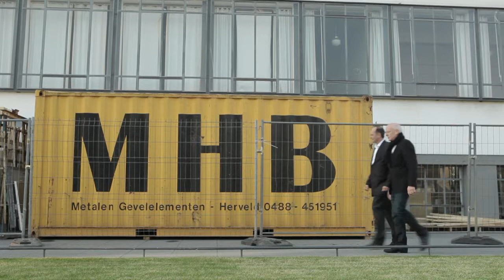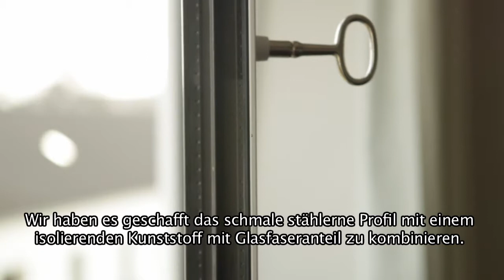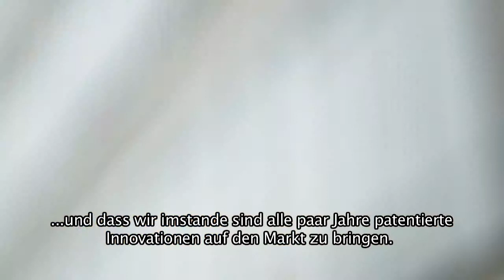MHB Film Classic ISO Fenster für Bauhaus 2012 06 01